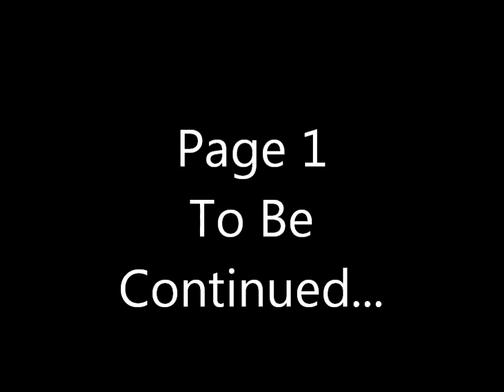Mafia Music Really Doe 110 Page 1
Mafia Music This That New Shit